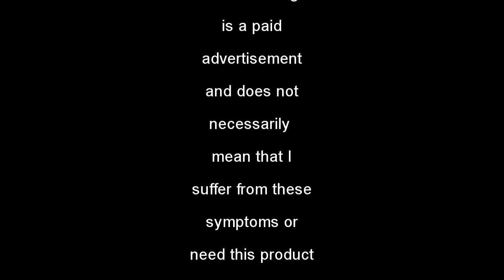Bo's Love Juice